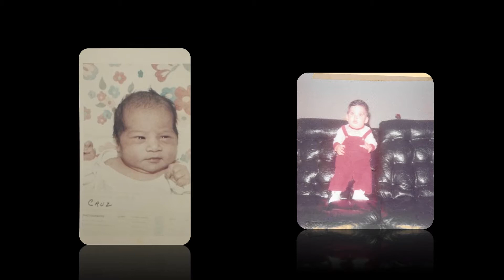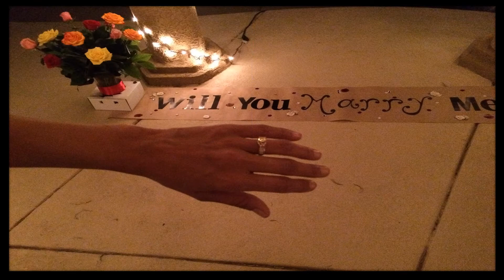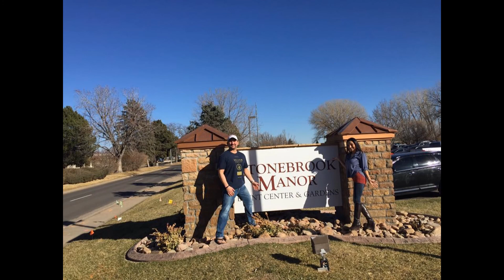Wedding Slideshow - Rob & Bonnie Scherer (7/22/17)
Created by Kyle Burnett